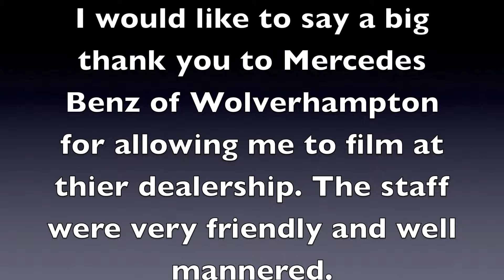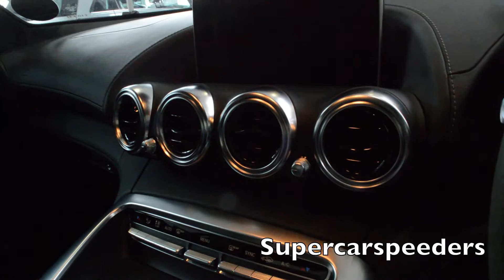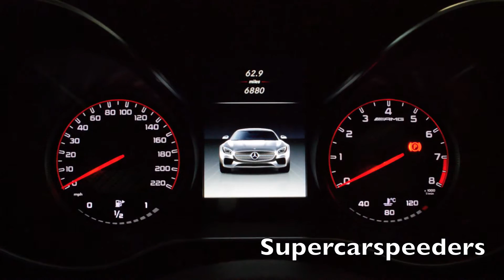Mercedes AMG GTS Interior And Exterior Tour 1080p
Thanks to the help of Mercedes Benz of Wolverhampton I was able to film the new AMG GTS Supercar.

I would also like to thank Sam and Debra of Mercedes for thier support in filming the GTS and the other cars in the showroom.(videos will be coming soon)